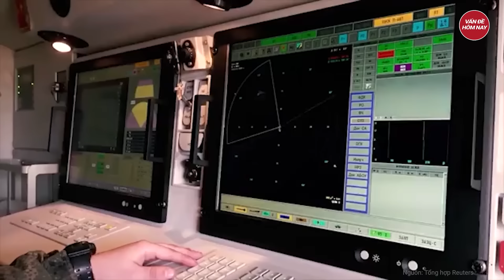Tin quốc tế: Israel bí mật tìm cách chống lệnh bắt giữ tiềm tàng ông Netanyahu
Xung đột Israel Iran | Tin quốc tế: Israel bí mật tìm cách chống lệnh bắt giữ tiềm tàng ông Netanyahu
Hội đồng An ninh Quốc gia Israel đã tổ chức các cuộc họp bí mật về khả năng Tòa án Công lý Quốc tế ở The Hague ban lệnh bắt giữ quốc tế đối với Thủ tướng Benjamin Netanyahu, Bộ trưởng Quốc phòng Yoav Gallant và Tham mưu trưởng quân đội Herzi Halevi, truyền thông địa phương đưa tin.